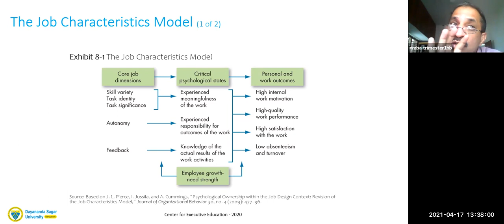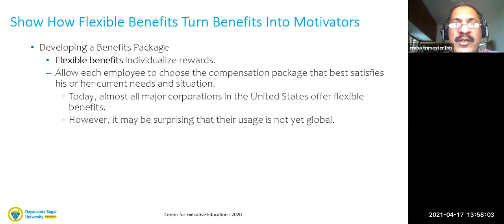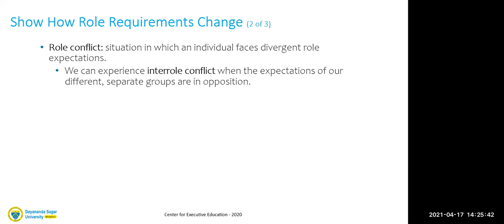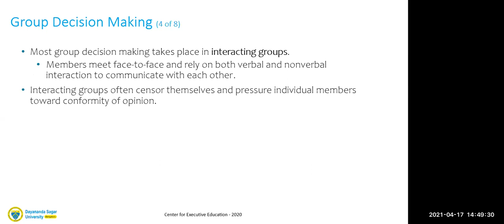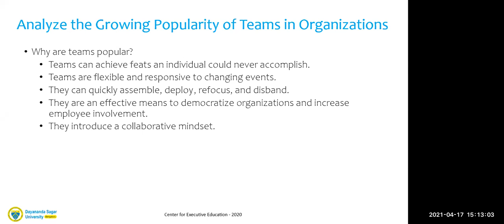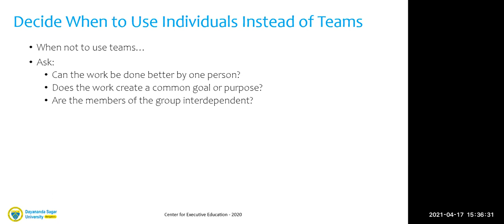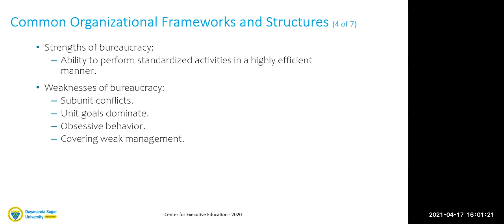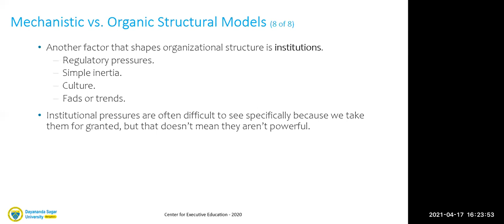OT 17-4-21 B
EMBA TRIMESTER 1